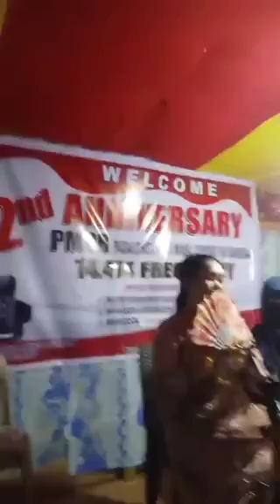Potre Monaoray -Iroy na Gagao na Pananadem2024